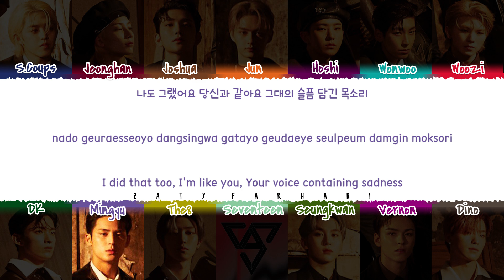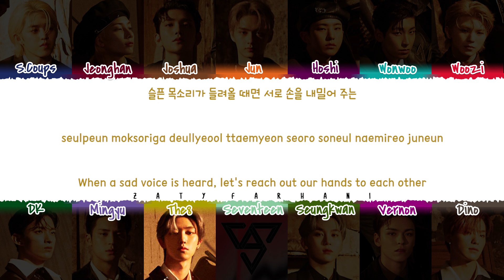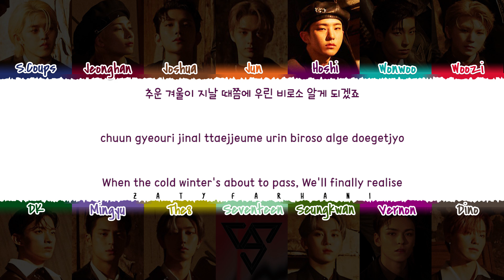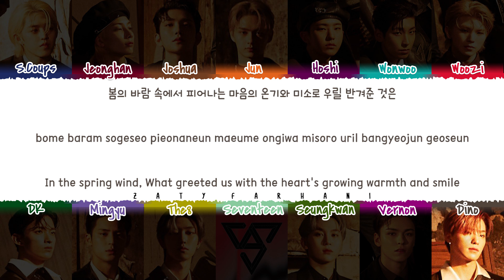SEVENTEEN - 'POWER OF LOVE' (Korean Ver.) Lyrics [Color Coded_Han_Rom_Eng]